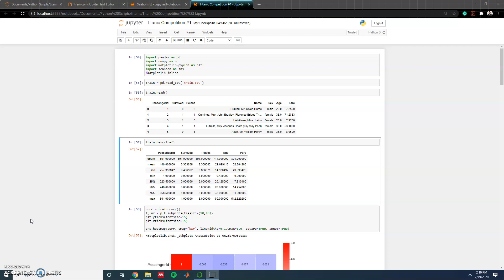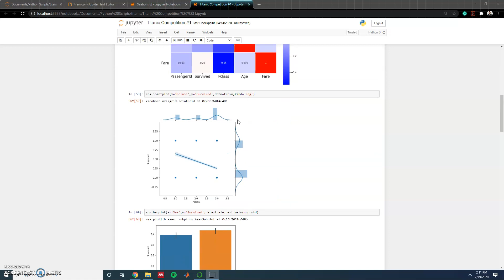Introduction To Machine Learning Using Python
In this series of videos, I will show you the basics, step by step to use Python for Data Analytics, Data Science, and Machine Learning.